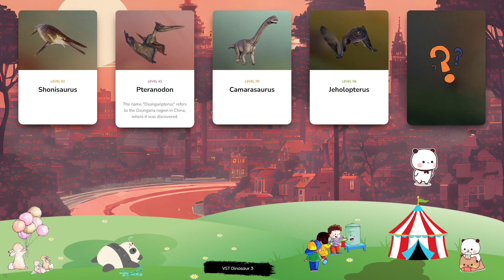Dinosaur & Card - Let's Play With Dinosaur! Shonisaurus, Pteranodon, Camarasaurus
Edmontosaurus is a genus of herbivorous hadrosaurid dinosaur notable for its distinctive bill-shaped mouth. At 9m in length and over 3 tonnes in weight, Edmontosaurus is one of the largest hadrosaurids – but despite its bulky frame it can run at speeds of up to 30mph, allowing it to escape from predators. Named after the esteemed British natural historian David Attenborough, Attenborosaurus is a genus of pliosaurid that grows up to 6.4m in length. Notable for its long neck and paddle-like limbs, this piscivorous marine reptile can move through the water at high speeds, catching prey with its long, sharp teeth. Torosaurus is notable for having one of the largest skulls the world has ever seen, measuring up to 2.7m in length. Fossil remains have shown that the frill on its skull contained two large holes, lending the genus its name, which translates to ‘perforated lizard’. Torosaurus is an herbivorous dinosaur and can weigh up to six tonnes, requiring a huge amount of vegetation every day for sustenance. The predatory theropod Pyroraptor is a member of the Dromaeosauridae family that lived in Europe during the late Cretaceous period. Measuring around 2.4m in length, Pyroraptor relies on its impressive speed rather than power when stalking its prey and prefers to hunt in packs like its more famous cousin, Velociraptor. Its sharp claws help Pyroraptor to catch its prey but are also used for climbing. Yutyrannus is a carnivorous dinosaur from the tyrannosauroid family – a distant relative of the fearsome Tyrannosaur rex - that is notable for the long feathers on its body and tail. In fact, at around 9m in length, this genus is the largest carnivorous dinosaur known to have feathers – lending it the name Yutyrannus, which translates to ‘feathered tyrant’.